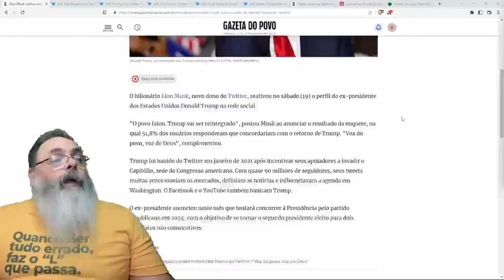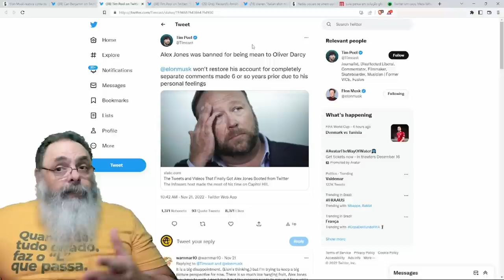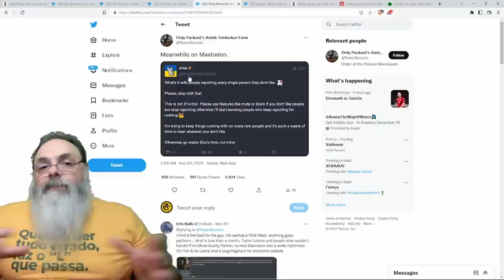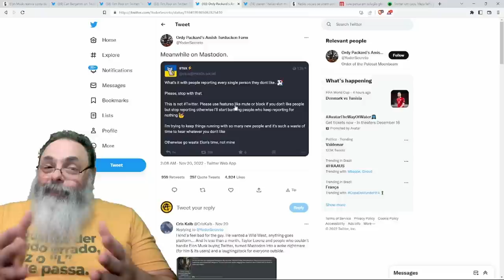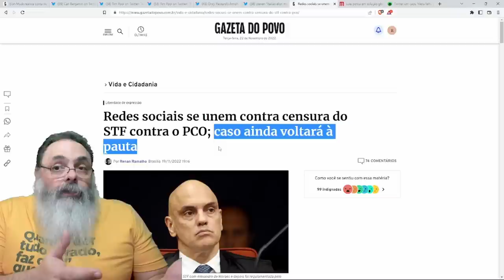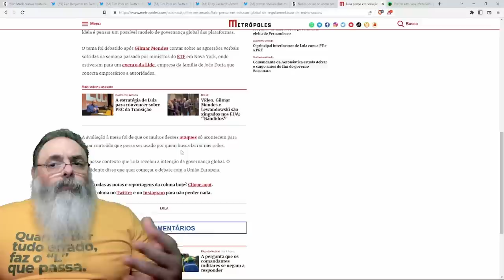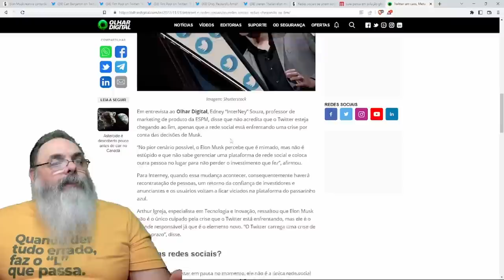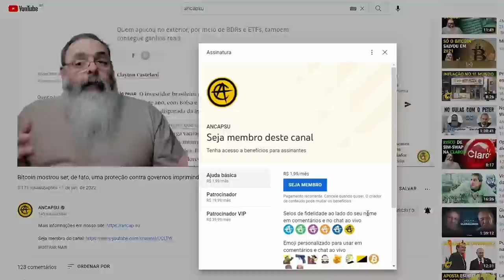ELON MUSK traz de VOLTA um MONTE de GENTE, mas DIZ NÃO para ALEX JONES por um MOTIVO PESSOAL